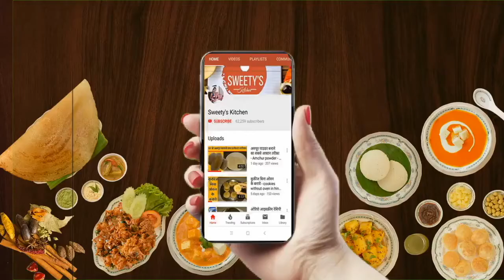कस्टर्ड मिल्कशेक घर पर बनाने का सबसे आसान तरीका - Custard Milkshake Recipe | Summer Drinks Recipe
बाजार से भी अच्छा कस्टर्ड मिल्कशेक घर पर बनाने का सबसे आसान तरीका